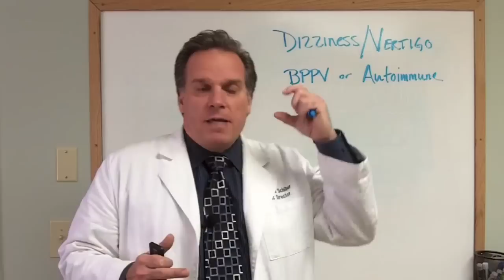Is Your Vertigo BPPV or Autoimmune?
Is your vertigo or dizziness BPPV or autoimmune?  Dr. David Schiller discusses the causes of vertigo and dizziness in Avon, CT.